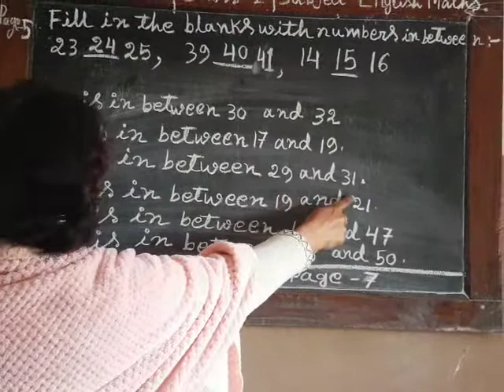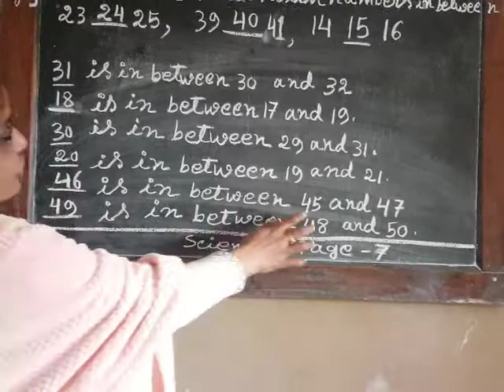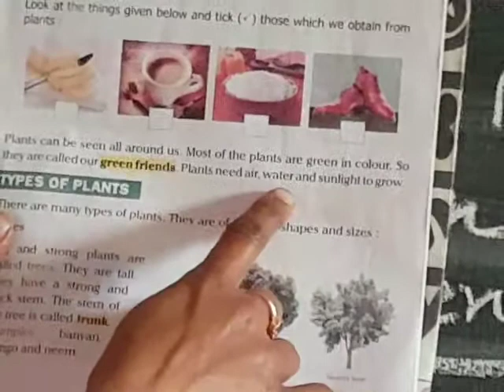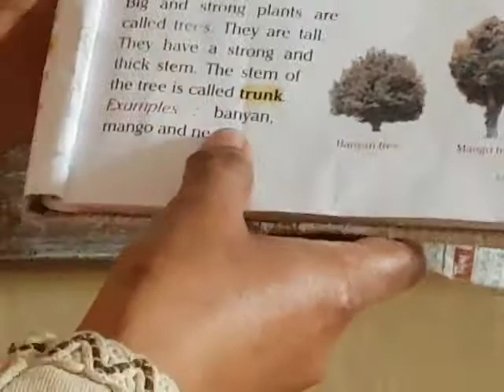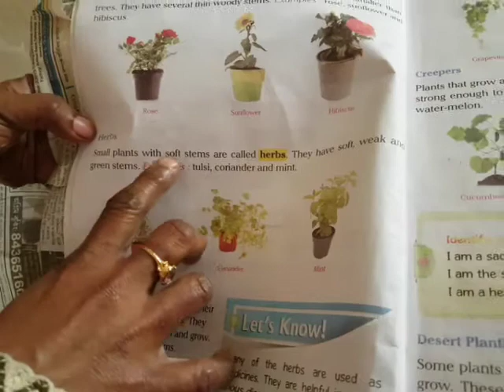CLASS- I-- MATHS & SCIENCE-- 18/ 01/20 21--- CA